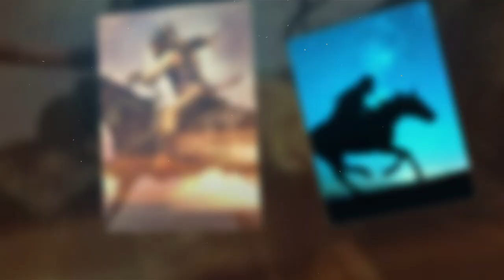কাক ইসরাইলের পতাকা খুলে দিলো ইমাম মাহাদি আগমন খুব নিকটে ইসলামের বিজয় হবে Crow throwing down Israel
ইসরায়েলকে হারালো একটি কাক! বিরল ঘটনা কীসের আলামত? | Crow Removing Israeli Flag | Palestine
ভিডিও ভাইরাল ইসরায়েলি পতাকা খুলে ফেলে দিলো কাক
ইমাম মাহাদী,
ইমাম মাহদীর আগমন কবে হবে,
ইমাম মাহদী কিভাবে আসবেন,
ইমাম মাহদী কত সালে আসবে,
ইমাম মাহদী কোন দেশে আগমন করবেন,
দাজ্জাল ও ইমাম মাহদীর ওয়াজ,
আসসালামু আলাইকুম ইমাম মাহদী গজল,
আসসালামু আলাইকুম ইমাম মাহদী,
কিয়ামতের আলামত ইমাম মাহদী,
ইমাম মাহদী আগমনের লক্ষণ,
ইমাম মাহদী কে নিয়ে আরবি গান,
ইমাম মাহদী কে চেনার উপায়,
ইমাম মাহদী কে নিয়ে গান,
ইমাম মাহদী কবে আসবে,
ইমাম মাহদী এখন কোথায় আছে,
ইমাম মাহদীর আগমনের ওয়াজ,
ইমাম মাহদী কোথায় আছে,
ইমাম মাহদী কি এসে গেছে,
ইমাম মাহদী কবে আসবেন,
ইমাম মাহদী দেখতে কেমন হবে,
ইমাম মাহদী কোথায় আগমন করবেন,
ইমাম মাহদী গজল,
ইমাম মাহদী গান,
ইমাম মাহদীর ঘটনা,
ইমাম মাহদী কোথায় থেকে আসে,
দাজ্জাল ইমাম মাহদী,
ইমাম মাহদী পৃথিবীতে
ইসলামের বিজয়,
ইসলামের বিজয় গজল,
ইসলামের বিজয় পতাকা,
বিজয় বিজয় ইসলামের বিজয় বিজয় মুসলমানদের,
ইসলামের দৃষ্টিতে বিজয় দিবস,
ইসলামের আলোকে বিজয় দিবস,
ইসলাম থাকবেই,
ইসলাম বিজয়ের ইতিহাস,
ইসলাম ইসলাম,
ইসলাম,
এই দেশে ইসলাম থাকবে,
বিজয়ের ইসলামী গান,
ইসলাম বই,
ইসলামে বিজয় দিবস,
ইসলামে বিজয় দিবস পালন,
ইসলাম বিজয়ের পর্ব,
বিজয় বিজয় ইসলামের,
বিজয়ের ইসলামী সংগীত
কালো পতাকা,
কালো পতাকা বাহিনী,
কালো পতাকাবাহী দল,
কালো পতাকা বাহিনী কারা,
কালো পতাকা উত্তোলনের নিয়ম,
কালো পতাকার মাপ,
কালো পতাকা উত্তোলন,
খোরাসানের কালো পতাকাবাহী দল,
কালো লাল হলুদ কোন দেশের পতাকা